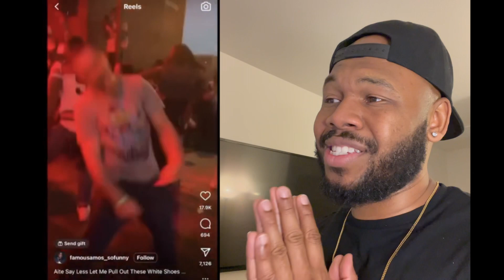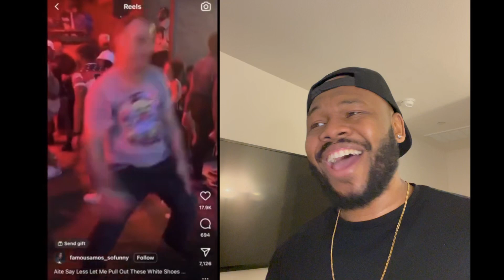His Energy was unmatched! | TFLA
He’s energy was unmatched! | TFLA